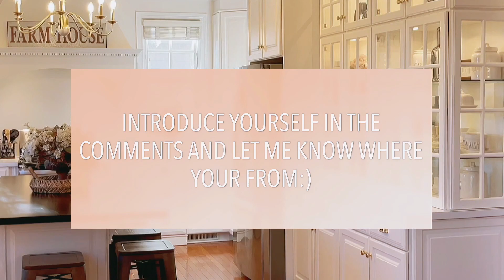Cleaning Motivation // Farmhouse Kitchen Decor // CLEAN WITH ME✨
Hey darlings! I hope this cleaning motivational video inspires you to get up and get to cleaning! I'll share a look into my modern farmhouse kitchen and invite you to clean with me. Enjoy:)